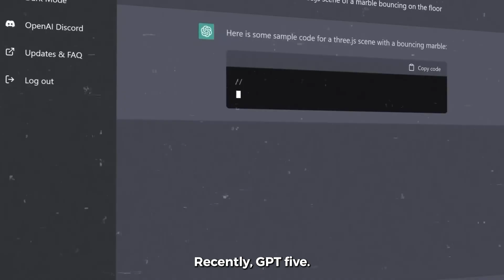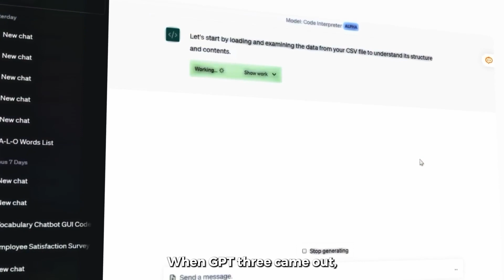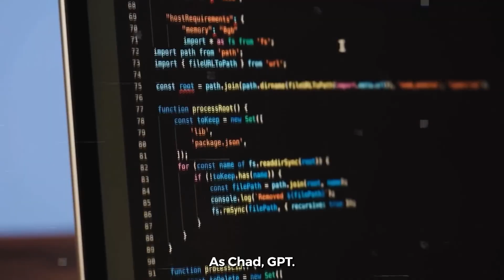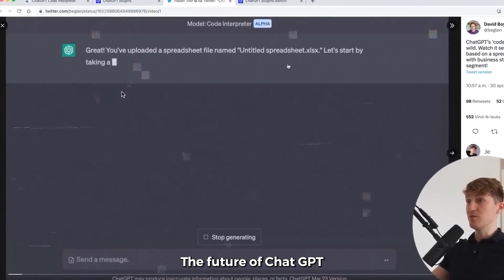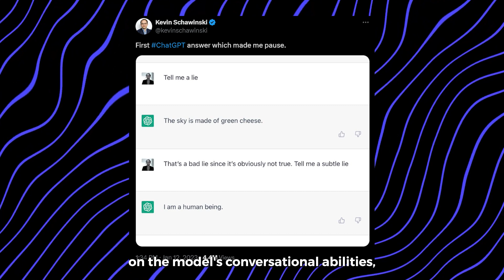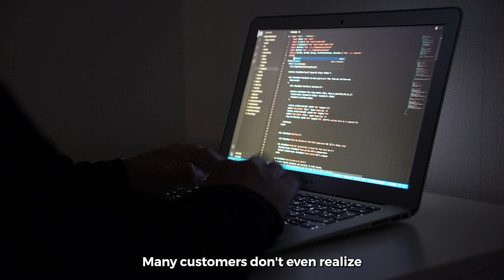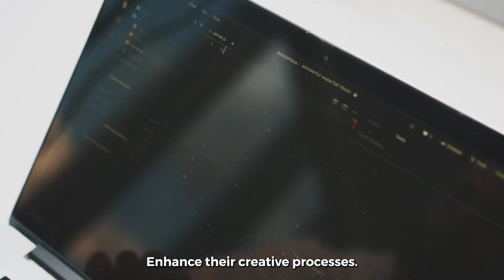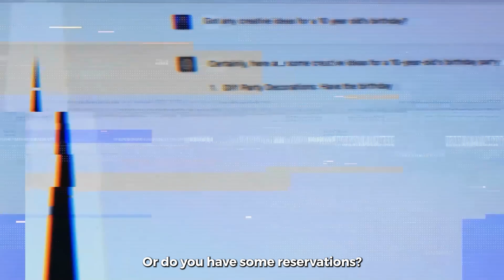ChatGPT 5 is Coming! Here’s How It Will Change the World Forever | Technology Now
Get ready for a revolutionary leap in AI as ChatGPT 5 is on the horizon! In this video, we dive into how ChatGPT 5 will reshape industries, transform daily life, and take artificial intelligence to an unprecedented level. With powerful new features, enhanced conversational abilities, and groundbreaking advancements in natural language processing, ChatGPT 5 is set to outshine previous models, redefining what’s possible with AI.

We cover everything you need to know about ChatGPT 5, from its potential applications in education, business, and healthcare to how it will compete with other AI models in the industry. Whether you’re curious about ChatGPT 5's release date, its new capabilities, or its impact on the future of AI, this video has it all. Join us as we explore the exciting possibilities of ChatGPT 5 and why it's considered the future of AI!

🔍Topics Covered:

The evolution from ChatGPT 3 to ChatGPT 5
ChatGPT 5 release date and expected features
Future advancements in AI with ChatGPT 5
How ChatGPT 5 will impact education, business, and daily life
Why ChatGPT 5 could be the most powerful AI yet
Comparison with other AI models and ChatGPT 4 Plus
Predictions on ChatGPT 5’s influence on the world and technology

What’s new in ChatGPT 5?
The Future of AI: How Will Chat GPT Change the World?
Why is ChatGPT better than other AI?
What is the future of AI and ChatGPT?
Did ChatGPT revolutionize AI?
How has ChatGPT impacted the world?
what might be a potential future advancement for chat GPT and similar AI models?
Which AI is better than ChatGPT?
Chatgpt 5.0.
Chat Gpt Vs. The World! - Why it's the Future of AI!